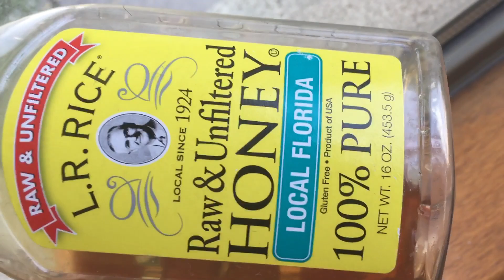Hey guys ! Feeling better look at this natural stuff to get your throat better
And look what’s my furbabies do ... especially my kitty 🐱 where he chooses to nap 💤. The Frenchie always awake and on guard !! She’s so hyper